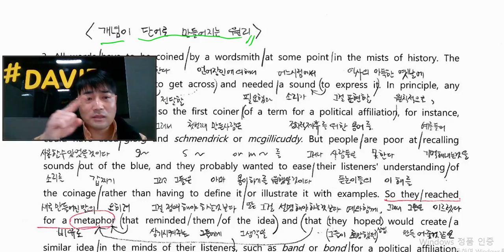영어책 수능특강 라이트 light 16강 3번 지문 분석 영상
수능특강 라이트 LIGHT 공부가 필요한 친구들을 위한...